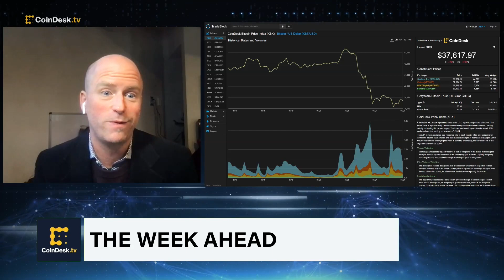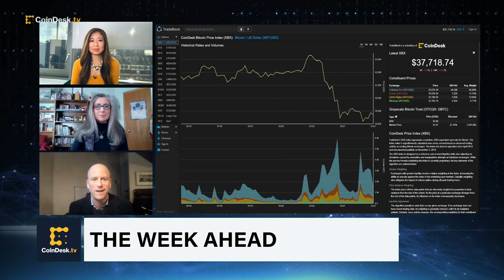Where Is Bitcoin Headed Next?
CoinDesk's Tech Managing Editor Christie Harkin and Markets Managing Editor Brad Keoun look ahead to next week in the world of bitcoin as the crypto market consolidates and global central banks propose banning the use and mining of cryptocurrencies.